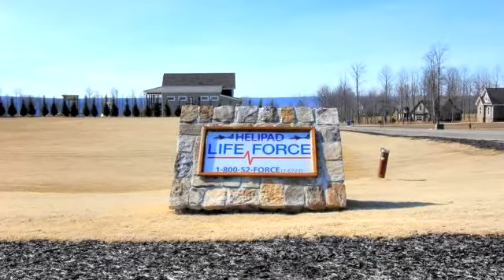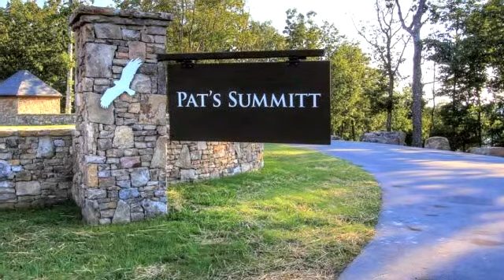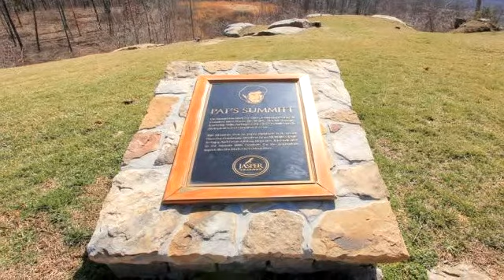Commercial for sale - Bobcat Tr, Jasper, TN 37347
Reduced Price! Reside in an all-inclusive mountaintop development with the most scenic views in East TN. Check out this beautiful & convenient 1.81 ACRE lot located in the first phase in Jasper Highlands. Close to the park & front entrance of development, lot is easy to access and near a brow with spectacular sunsets. Amenities include Pat's Summit pavilion & rec area, waterfall overlooks, hiking trails, Inspiration Park with pool, gazebo, climbing wall, kid's play area, dog park, soccer field, tennis courts, Lifeforce Heli Pad, high speed GIG Internet, community fire department, fishing lake and coming in 2019 - Wellness Ctr, a general store & restaurant. Shopping, fishing, boating and only minutes from downtown Chattanooga. Book your viewing soon and start your new home and life.

Bedrooms: 0
Bathrooms: 0.00
Square Feet: 0
Price: $75,000

For more information about this property, please contact Jan Thompson at or . You can also text 5431266 to 67299.